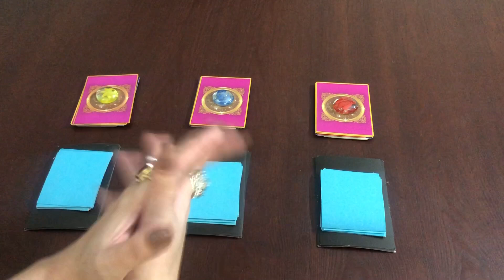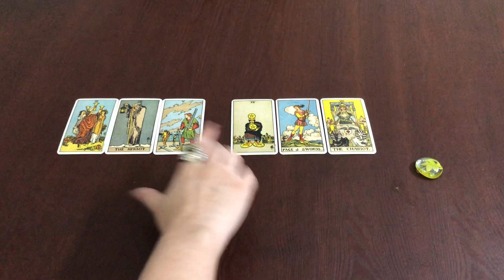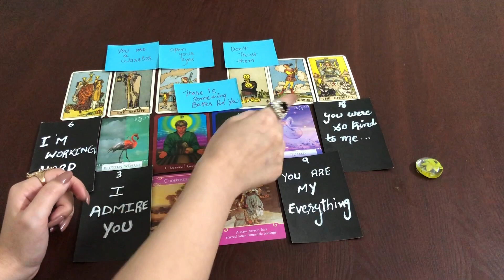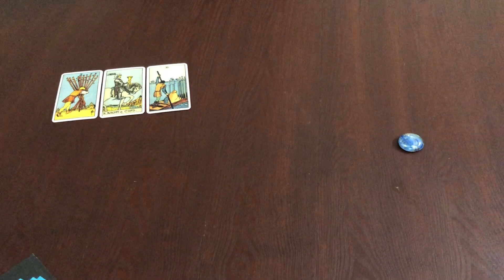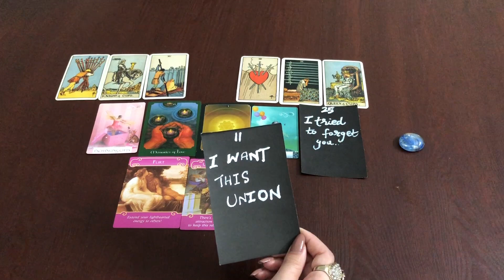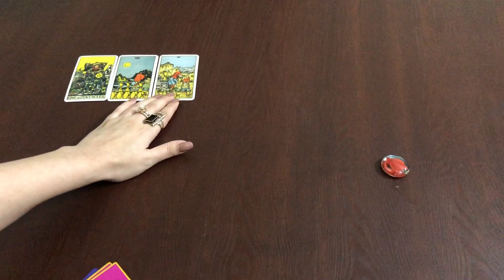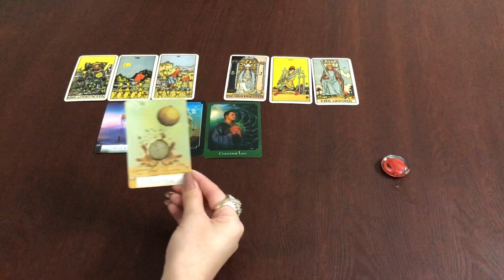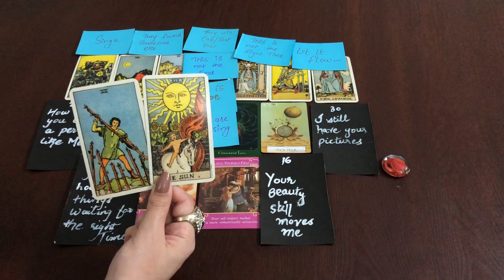hindi/urdu 💖🔮 Pick A Card 🔮💖 You VS Them 😍 Kya Apki Unse Shadi Hogi? 🧑🏻‍💼👰🏻 Timeless 💕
Time Stamps

1.❤️ 01:55
2.💚 17:02
3.❤️ 32:17

mysticworld11:11